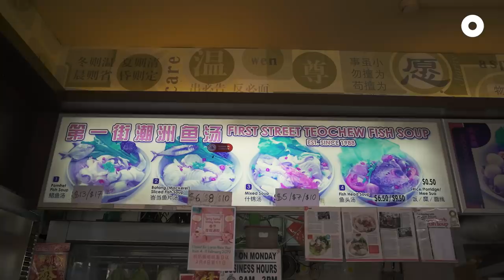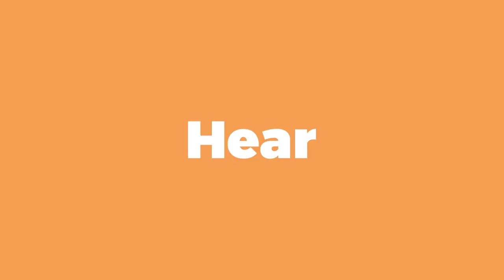Fish Soup For The Soul | First Street Teochew Fish Soup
Would you queue an hour for lunch? Hailed as one of Singapore's best fish soup stalls, First Street Teochew Fish Soup draws hundreds of fish-soup-loving folks to their stall daily... and for some, the food's not the only draw 😉

P.S. *FREE* fish soup alert! The First Street Bros are taking on RedMart's Freshness Recognition Challenge on 5 March. Would RedMart's fishes meet their standards?

📍First Street Teochew Fish Soup
1014 Upper Serangoon Rd
Singapore 534752